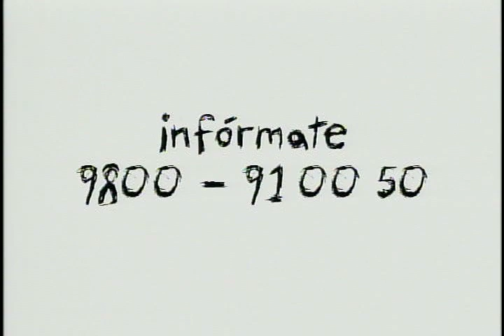RUMBOS ASPIRA.mov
Comercial creado por CausaEfecto para el Programa Rumbos de la Presidencia de la República.
Dentro del programa, se produjeron varias campañas estratégicas de índole social en cada uno de los diferentes frentes de interés de la poítica gubernamental:
Drogas, Alcohol, Cigarrillo, Violencia doméstica, etc.

Para contactarnos:
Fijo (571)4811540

Dirección Creativa: Gustavo Villegas
Producción y dirección: Felipe Jaramillo